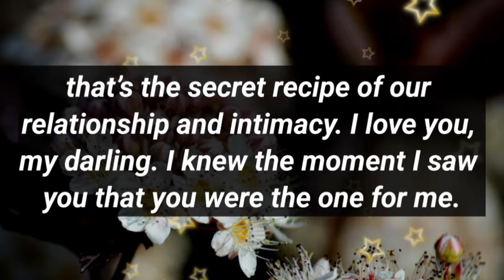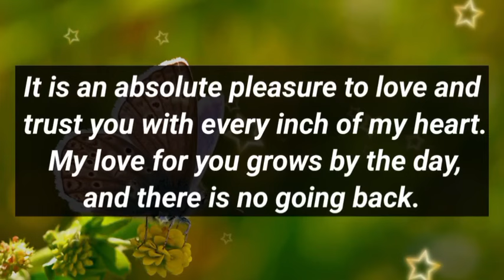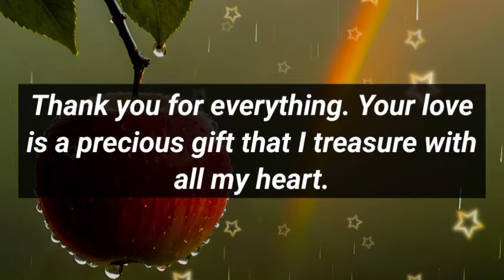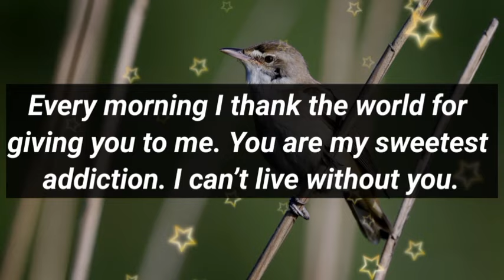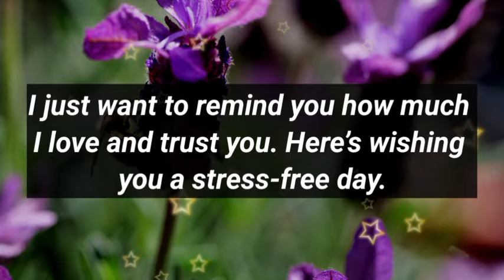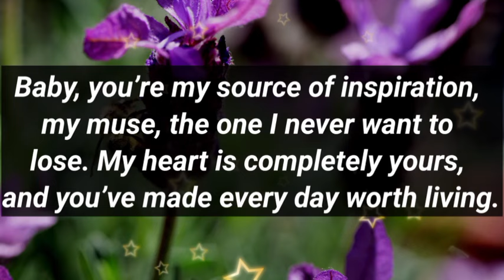Love Messages DM to DF 💖 // I'm Quitting My Job For You!💖🥳💕😍🌹🫂😘💫❤️💌🥰🥳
1

my love
dm current energy
divine masculine
dm df
dm message to df today
dm tarot
dm reading
twin flame
twin flames
Karmic
happy twins 11:11
love
Love
love quotes
love poem
love poems
love lines
love feel
true love
poem
poems
love songs
love music
feelings of love
love feelings
Dm to df
dm df
dm
 df dm
aquarius
df
taurus
unique tarot
all i want
aquarius tarot
virgo
twin flame reading today
twin flame